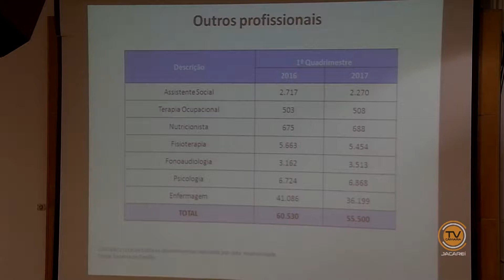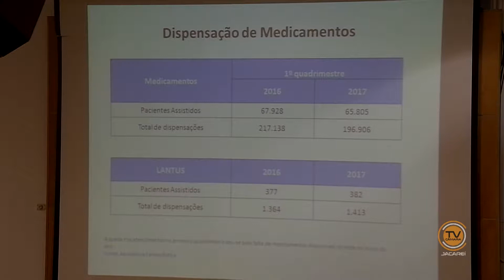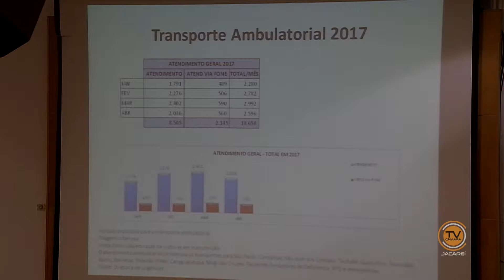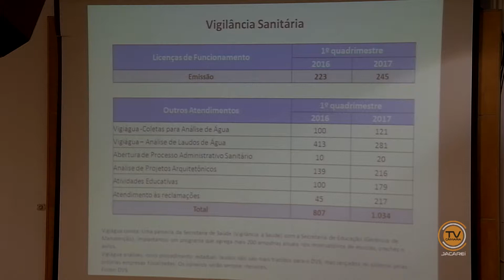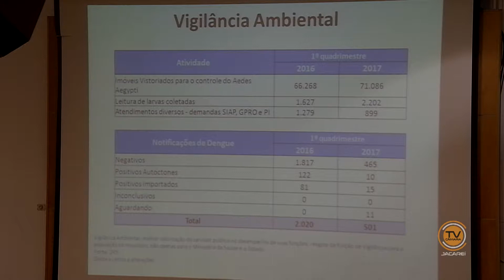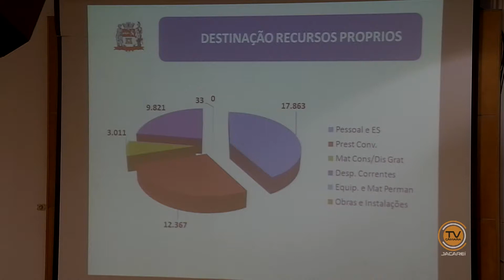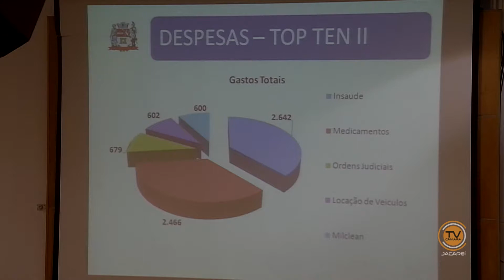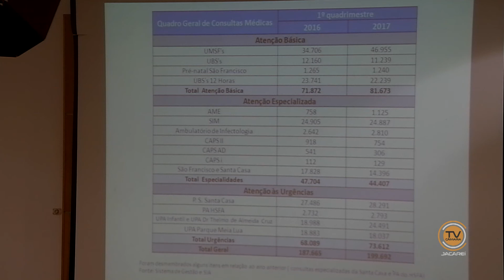Prestação de Contas da Secretaria Municipal de Saúde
A Câmara Municipal recebeu na noite do dia 29/5 (segunda), audiência pública para prestação de contas da Secretaria Municipal de Saúde referente ao 1º quadrimestre de 2017.